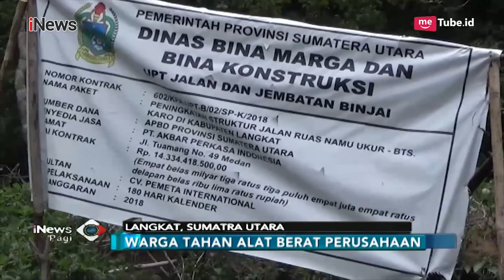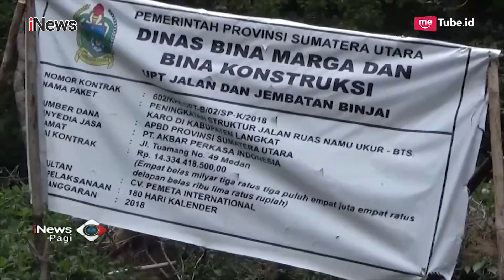Kesal Jalan Rusak Tak Diperbaiki, Warga Langkat Tahan Alat Berat Perusahaan - iNews Pagi 11/09